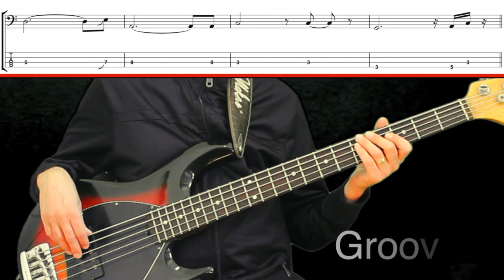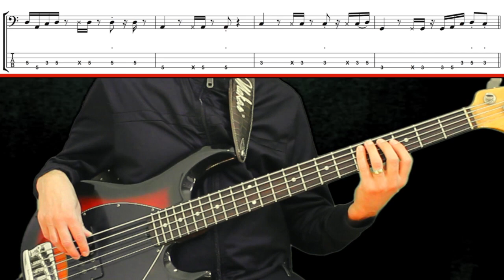WATERMELON SUGAR (Harry Styles) How to Play Bass Groove Cover with Score & Tab Lesson